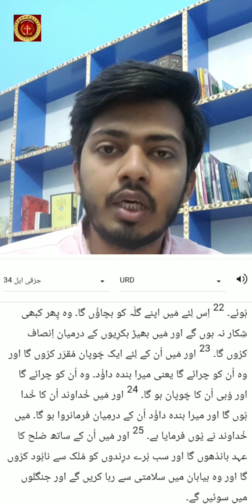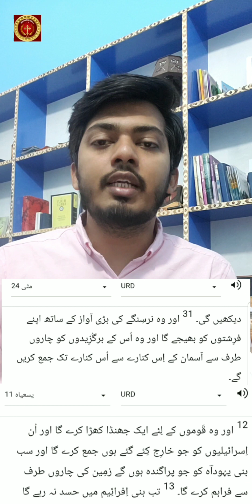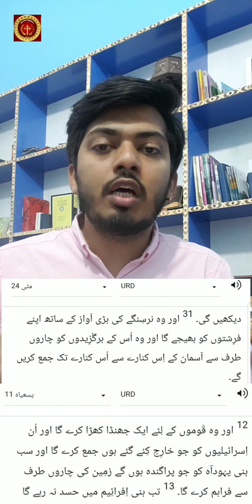sheep vs goat || جب ابن آدم آئے گا تو وہ بھیڑوں کو بکرِیوں سے جُدا کرے گا۔